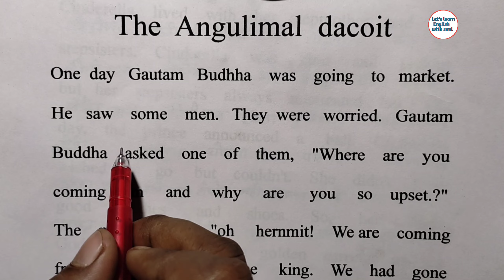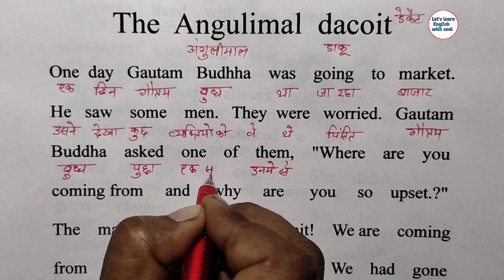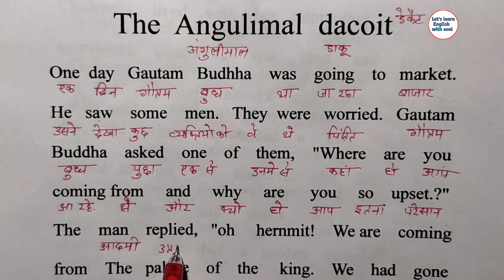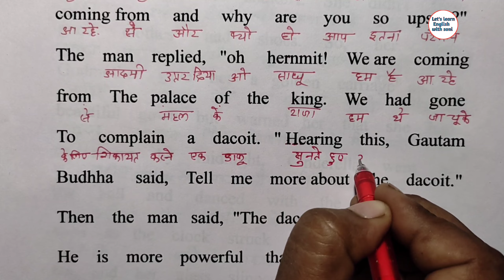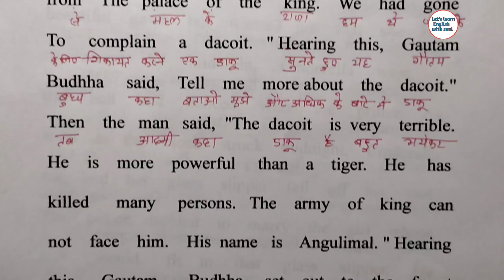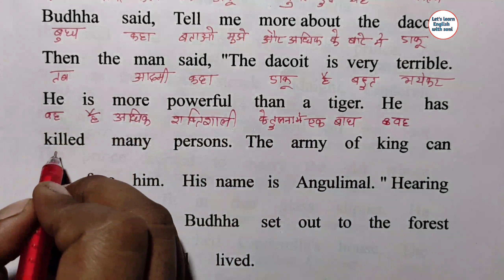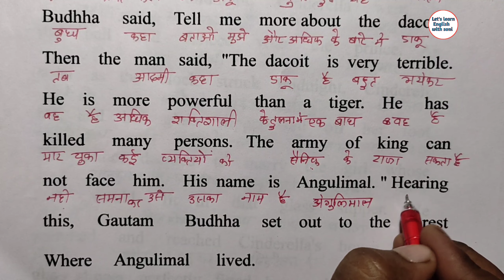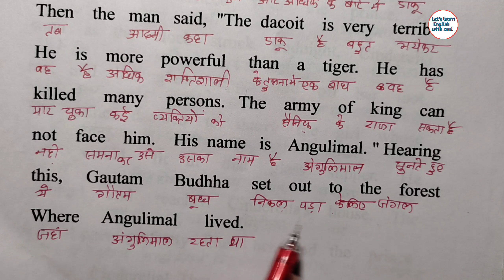अंगुलिमाल डाकू की English story ||शुरुआत से इंग्लिश पढ़ना कैसे सिंखे || English kaise sinkhe || lear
अंगुलिमाल डाकू की English story ||शुरुआत से इंग्लिश पढ़ना कैसे सिंखे || English kaise sinkhe || English to Hindi translations

englishpadhnakaisesikhe
kaise sikhe

englishpadhnakaisesikhe
kaise sikhe
English story reading,
English practice,
daily use English vocabulary,
how to read book, padhna
how to write English,
daily English,
शुरुआत से English पढ़ना सिंखे
शुरुआत से अंग्रेजी बोलना सीखें
हर रोज अंग्रेजी बोले जाने वाले वाक्य
English कैसे सीखें
इंग्लिश बोलना और पढ़ना कैसे सीखें
इंग्लिश के उच्चारण कैसे करे

धूर्त बिल्ली की कहानी in English story || English kitab kaise padhe ||English to Hindi translat /Learn English

Plzzz
                                           Thanks 🙏🙏

1) English book kaise padhe

2) How to improve communication skills
3) How to learn English speaking skills
Muse ki shadi in English
English story telling
Wife husband with child
magik to moush
river praying
English suru se padhna bolna kaise sinkhe
English me bat kaise kare
English summary
English poem
English poetry
English learning process
English lounge age is global launguage
English language is internetional launguage
English subtitles video and movies
English subtitles cartoon
English songs